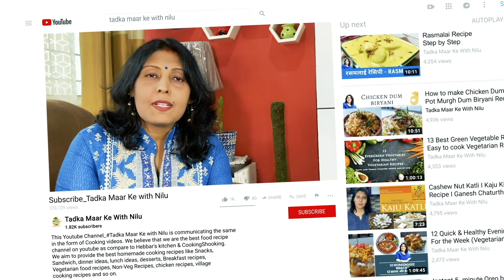How To Cut A Jackfruit | Fresh Kathal Cutting | Fruit Cutting Skills | Summer Healthy fruit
How to cut Jackfruit like a professional at home with chef Nilu

How To Cut A Jackfruit Ingredients -
- Jackfruit